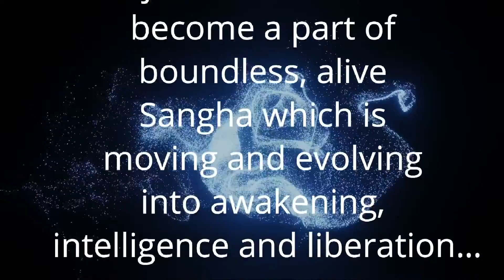मृत्यु का सचेतन अवलोकन संभव है | Anant Sri